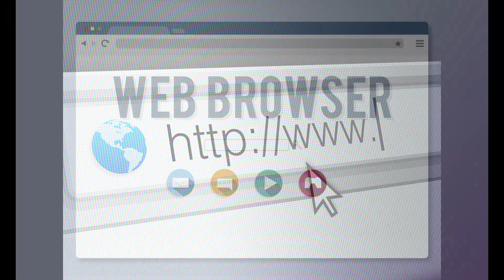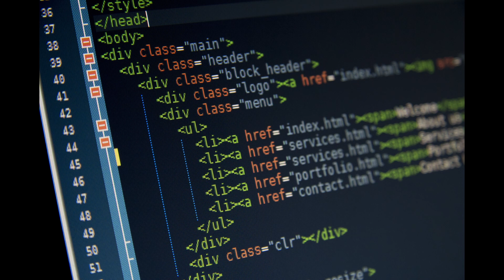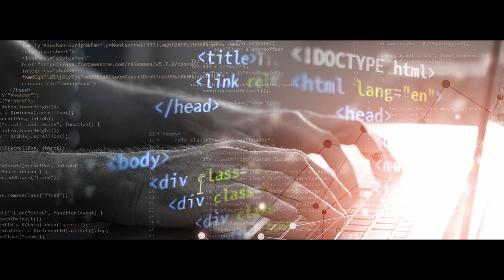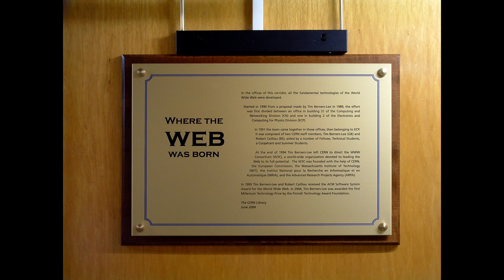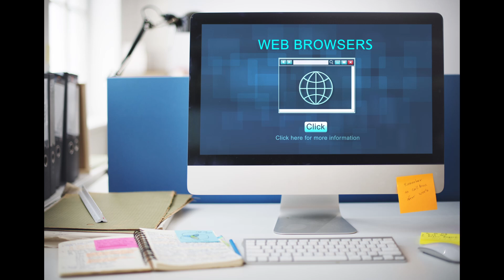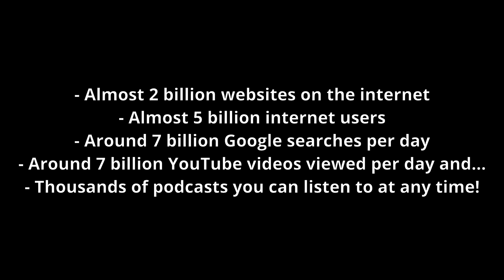Tim-Berners Lee and the Invention of the Internet for Kids | Bedtime History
Learn about one of the creative engineers behind the invention of the world wide web, or the Internet, and technologies that led to its creation such as HTML, URLs, and web browsers.